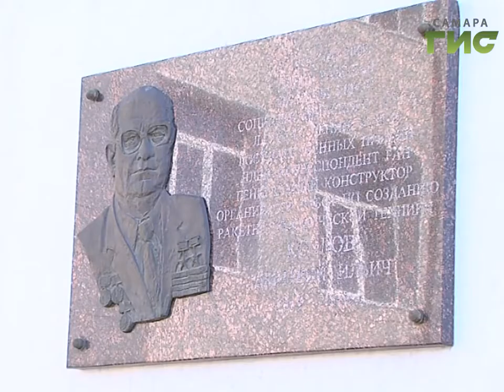РКЦ "Прогресс" отметил день космонавтики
День космонавтики уже на подходе. В ракетно-космическом центре Прогресс к грядущему празднику приурочили заседание научно-технического совета. Подвели итоги работы за прошлый год и наметили  будущие проекты. Предприятие славно своей историей: здесь изготовили две ступени гагаринской ракеты и сегодня все космонавты летают на самарских Союзах.